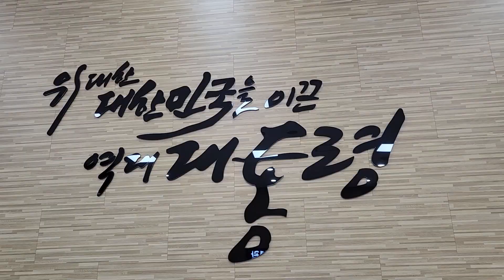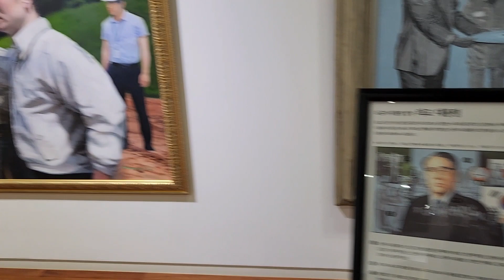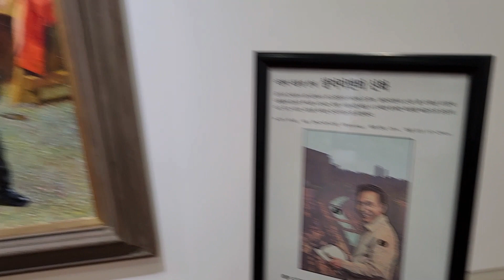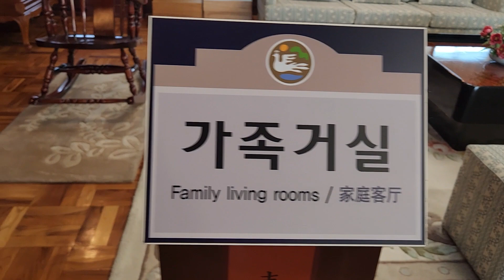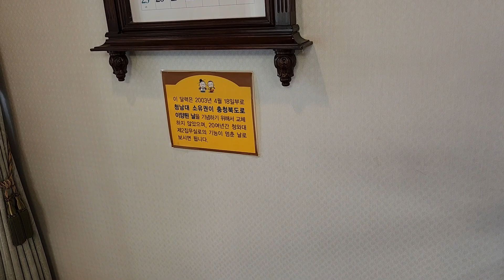청남대로 가을나들이 (2023)